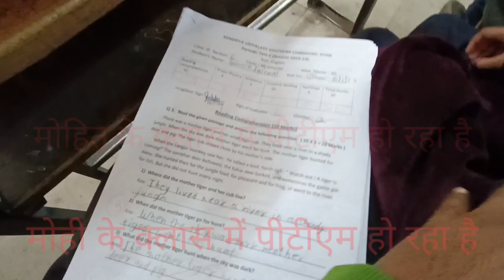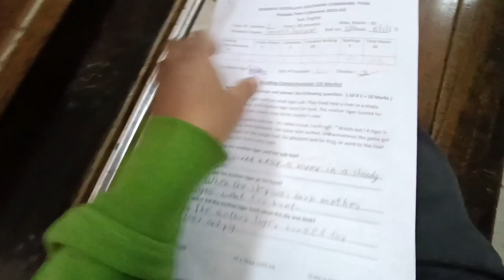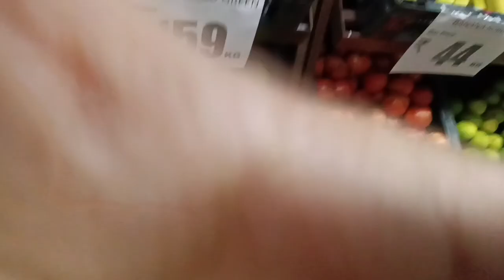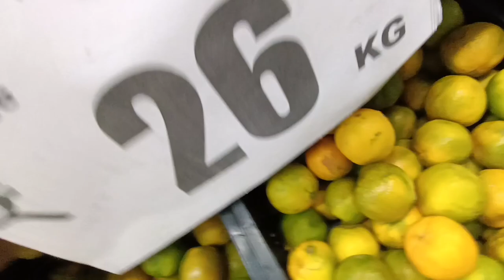मोही के स्कूल में आज P.T.M. हुआ